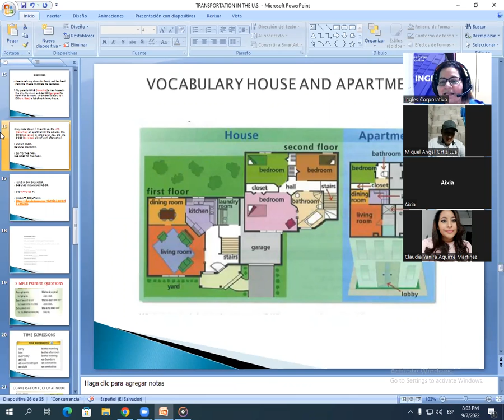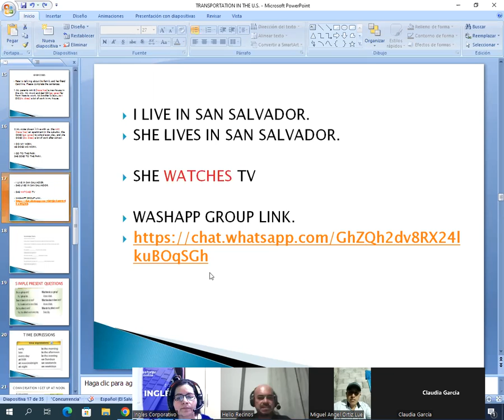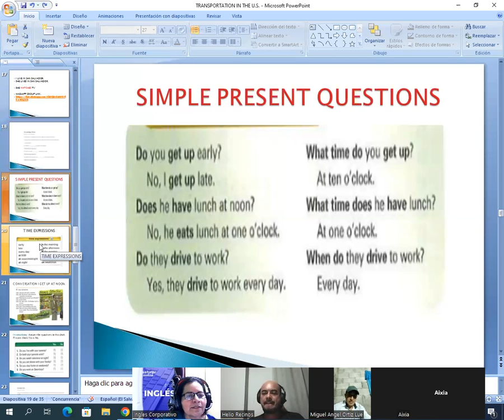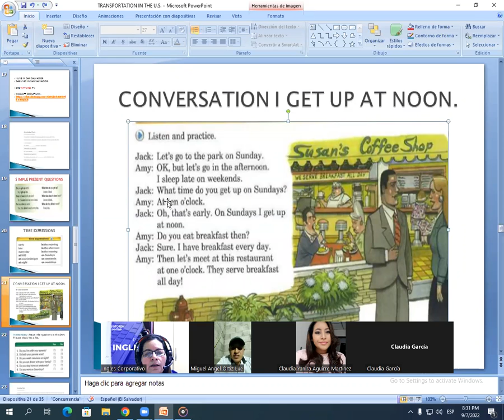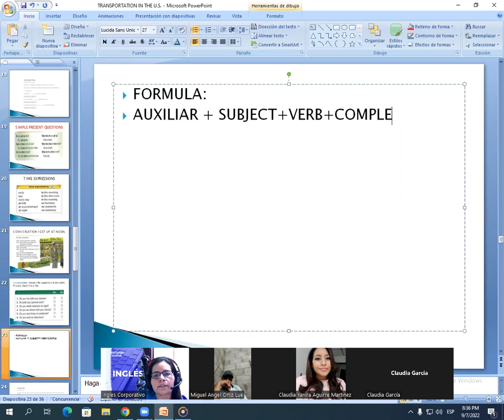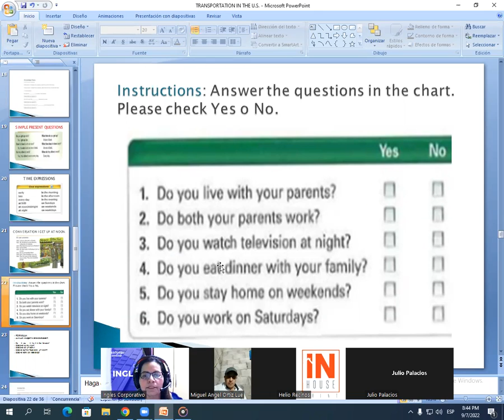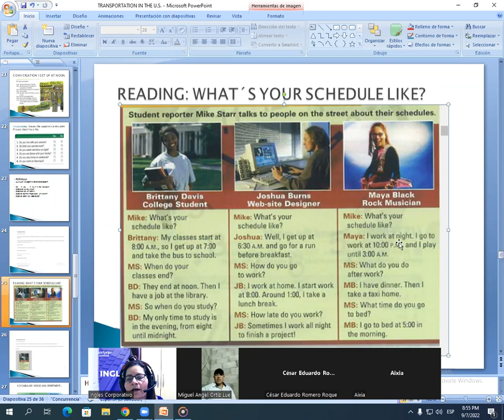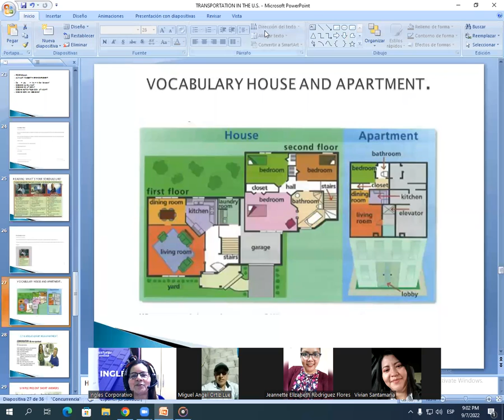Inglés Corporativo-9/7/2022-SIMPLE PRESENT QUESTIONS,I GET UP AT NOON AND WHAT´S YOUR SCHEDULE LIKE?